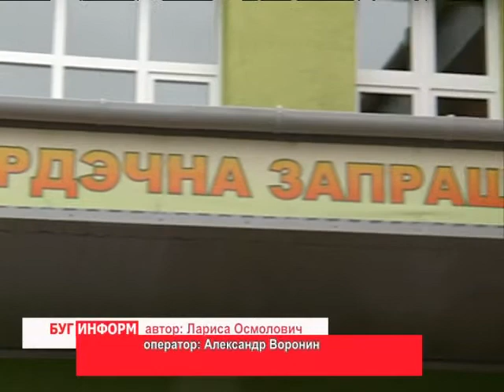2013-11-07 г. Брест Телекомпания "Буг-ТВ". Открытие детского сада и ФОКа на Столинщине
Открытие детского сада и ФОКа  на Столинщине губернатором региона К. Сумаром.
Добрые традиции в Беларуси  не теряют своей актуальности. Так уж сложилось исторически, что в канун  государственных праздников в нашей стране открываются новые объекты социальной направленности:  новоселы получают ключи от квартир, горожане - новые медицинские учреждения, школы, детские сады и спортивные объекты. Это подарок  государства людям.
Цитата: "Думаю, правильно, что в канун государственных праздников мы открываем производственные и социальные объекты, значимые как для региона, так и для страны в целом. Основой любого государства является здоровая нация, и на эти цели в стране не жалеют средств»,- это слова губернатора  Брестского региона Константина Сумара на торжественной церемонии открытия  детского сада в деревне  Ремель и физкультурно -- оздоровительного комплекса в  агрогородке «Ольшаны»  Столинского района.
Только в 2013 году в этом регионе введены в строй два физкультурно-спортивных комплекса и детский сад. И Столинщина заслуживает такие объекты, потому что здесь живут трудолюбивые люди. А самое главное - здесь очень серьезно относятся к укреплению семьи и ее ценностей.